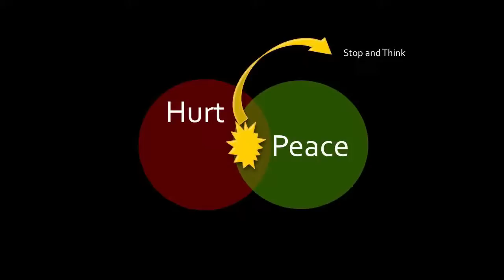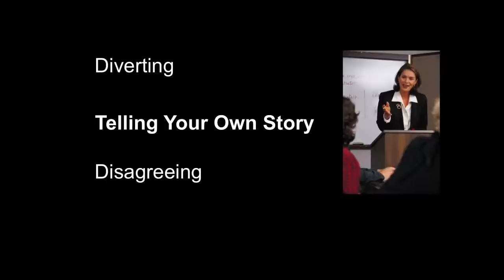Together We Can Have Peace - Maggie Carlson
Maggie Carlson presents "Together We Can Have Peace" at the Pecha Kucha Night Bemidji #14 event on Thursday, August 22, 2012.